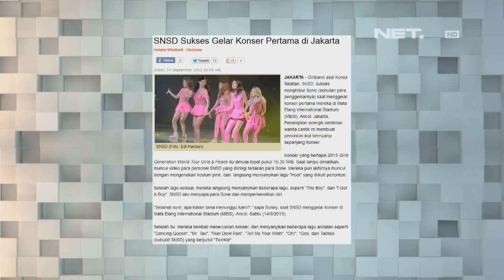The Comment - The Stars - SNSD konser pertama di Indonesia